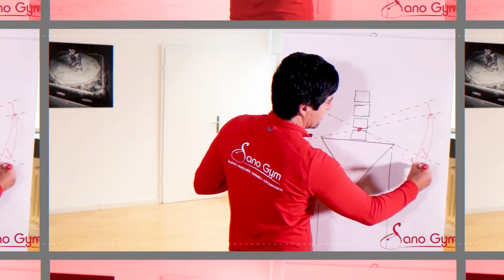Langsamer Stoffwechsel? Völlig egal! So nimmst du trotzdem ab!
Möchtest du eine kostenlose Ernährungsanalyse um herauszufinden was der beste Weg für dich ist?

Essen zu können was man will, so viel man will und wann man will - und dabei abnehmen? Für viele klingt das nach absolutem Wunschdenken ODER ein extrem schneller Stoffwechsel könnte dafür verantwortlich sein?

Warum dürfen manche essen was sie wollen, und nehmen dabei auch noch ab und selbst nimmt man zu, wenn man auch nur ein Gramm Schokolade zu viel isst? "Mein Stoffwechsel ist zu langsam" oder ich "Ich habe halt leider keinen schnellen Stoffwechsel" wird dem oft entgegen gebracht, aber wäre das nicht irgendwie unfair und auch bisschen unlogisch?
Warum du keinen langsamen Stoffwechsel hast - und trotzdem ganz einfach abnehmen kannst - erklärt Dir Alex in diesem Video.